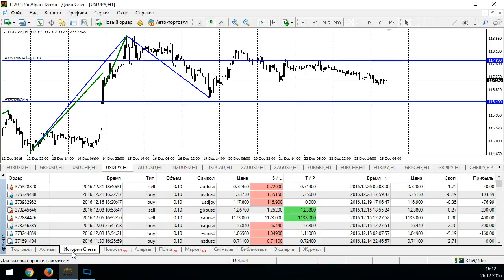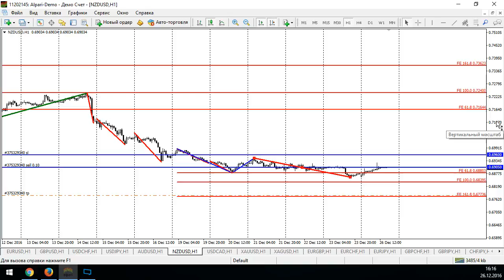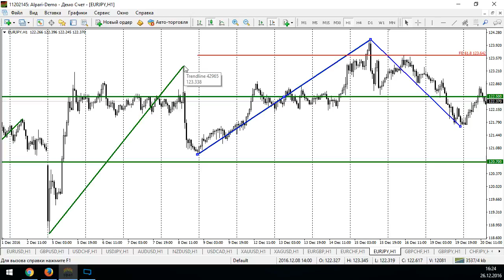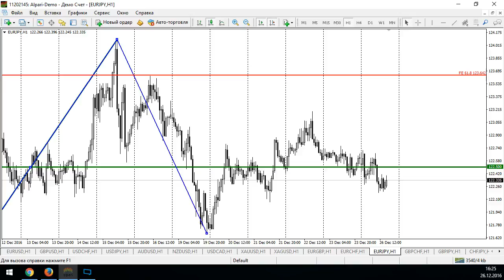Анализ текущей рыночной ситуации на основе уровней Фибоначчи - 26.12.2016